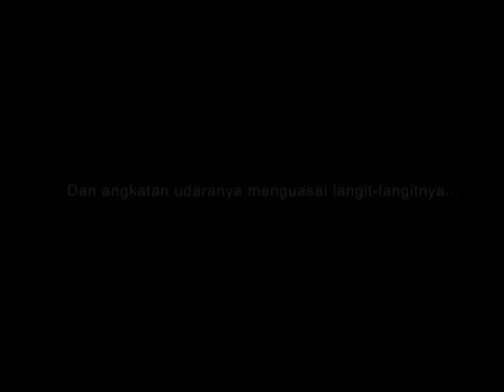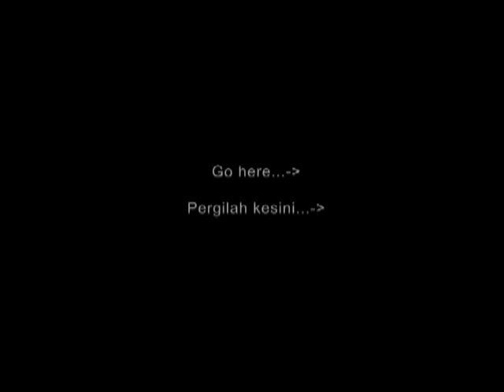Alternate Universe - Indonesian Air Force - TNI AU di Dunia Lain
Alternate Universe - Indonesian Air Force - TNI AU di Dunia Lain. Untuk cerita lebih lanjut langsung aja ke: